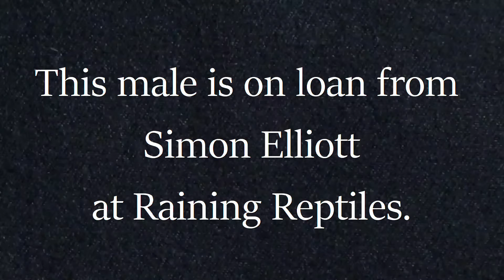Breeding Video 6 - Grammostola pulchripes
Breeding video 6 features the Chaco Golden Knee (Grammostola pulchripes) The male is on loan to us from Simon Elliott from Raining Reptiles in Washington State. Thanks Simon!